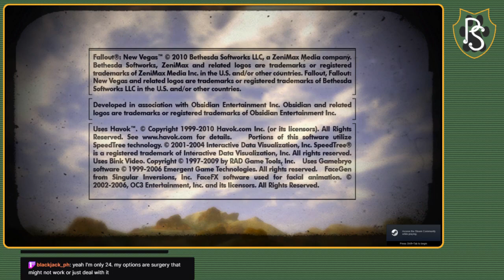2/24 Stream - Fallout New Vegas: The Frontier #11 (Finale)